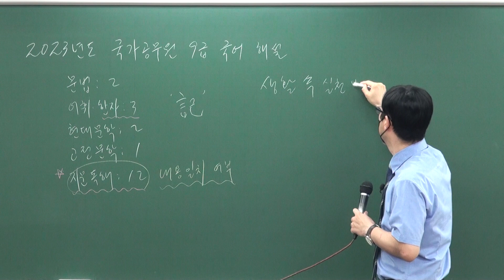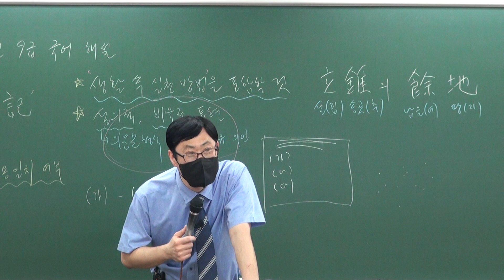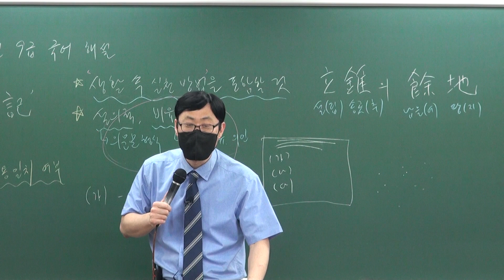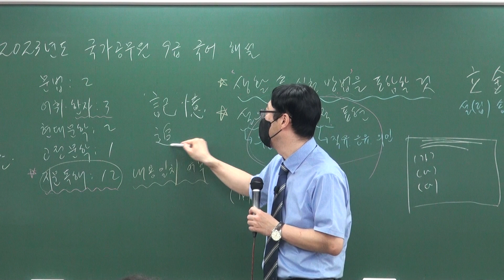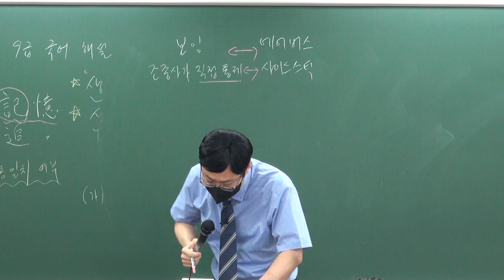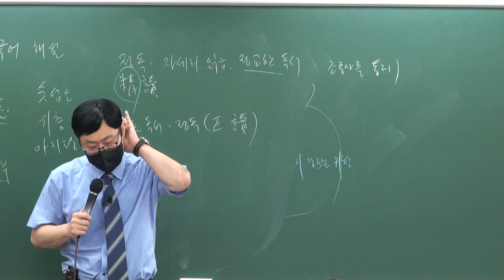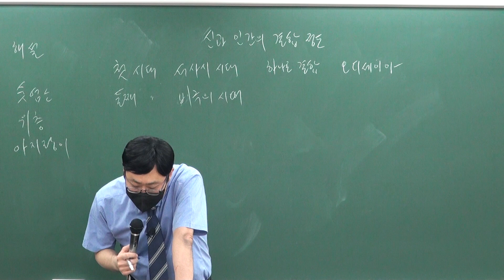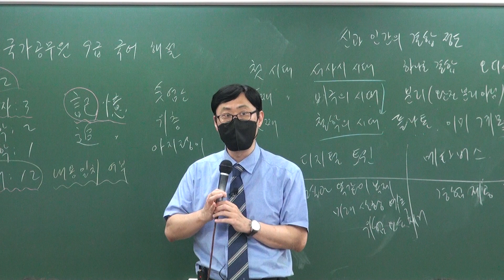(공무원 국어) 2023년 4. 8 국가직9급 국어 기출문제 해설(안한섭 교수님)_제일고시학원 본점(충남대)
공무원 국어, "2023년 국가직 9급 국어 기출 해설"

제일고시학원 1타 교수님들의 더 많은 강의 맛보기

제일고시학원 4월 개강 강좌 알아보기

23년 국가직 9급 필기시험이 실시되었습니다.
지방직 시험 대비를 위한 국가직 기출문제는 반드시 체크해야 합니다.
지나간 시험은 잠시 잊어버리고 다가오는 시험에 집중해야 합니다.

처음 공무원을 시작하는 분, 홀로 공부가 힘드셨던 분들을 위한
우리학원의 멋진 커리큘럼으로23년 공무원의 꿈을 키워보세요!

공시관련 고민이 있다면 언제든지 연락해주세요!!
친절하고 정확한 상담으로 안내 도와드리겠습니다 :)

주소_유성구 한밭대로 414 제일고시학원빌딩 3층
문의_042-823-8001